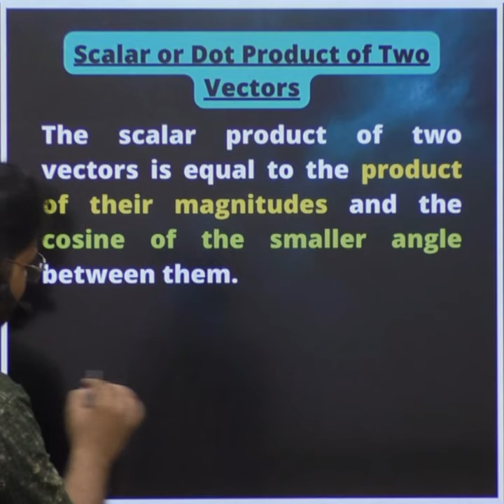SCALAR OR DOT PRODUCT OF VECTORS 🔥🔥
scalar or dot product 1st year,
scalar or dot product of vector class 12,
scalar or dot product of two vectors,
scalar or dot product of vector class 12 maths,
scalar or dot product class 12,
scalar or dot product of vector,
scalar or dot product of vector class 11,
scalar or dot product of two vectors in hindi,
physics class 11 chapter 2 scalar or dot product,
scalar product or dot product of two vectors class 11,
physics class 11 chapter 2 scalar or dot product pgc,